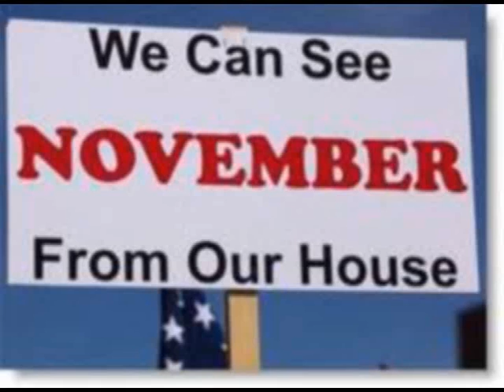Police evacuated the Capitol building after a powdery substance found 9-13-10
Police evacuated part of the Capitol building Monday after a powdery substance was found in the visitors' gallery overlooking the House chamber